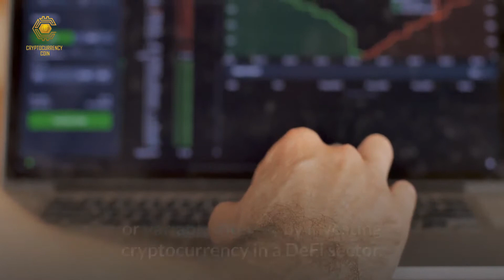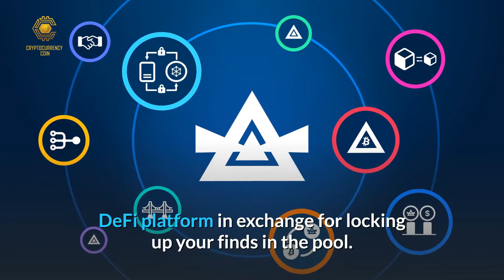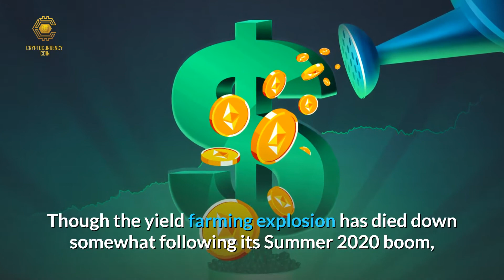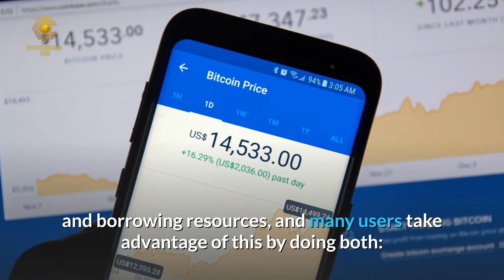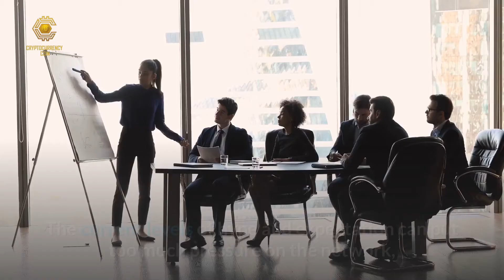🔥 Everything you need to know about yield farming.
✅ Coinbase - $10 Free Bitcoin when you buy or sell at least $100 of digital currency. Claim your invite now

✅ BlockFi - Put your Crypto to work. Earn up to 8.6 APY. Interest accrues daily and is paid monthly.

💥  In this video, we are going to talk about everything you need to know about Yield Farming.

At its most basic level, yield farming is a method of allowing cryptocurrency holders to lock up their holdings in exchange for rewards. It's a mechanism that allows you to gain fixed or variable interest by investing cryptocurrency in a DeFi sector.
Simply put, yield farming is the practice of lending cryptocurrency to others through the Ethereum network. The sum lent out is repaid with interest as loans are made by banks using fiat money. The idea is the same with yield farming: a cryptocurrency that would otherwise be sitting in an exchange or a wallet is lent out via DeFi protocols (or locked into smart contracts in Ethereum terms) to earn a profit.

Yield farming is usually done on Ethereum with ERC-20 tokens, and the rewards are often ERC-20 tokens. Although this could change in the future, the Ethereum ecosystem currently houses almost all yield farming transactions.

Topic Discussed in this Video:

1. How are yield farming returns calculated?
2. The future of yield farming.
3. Is yield farming sustainable?
4. What can you do with yield farming?
5. Who can get involved?
6. Which projects are involved?
7. Why should we care?
8. What’s so special about yield farming?
9.  A quick rundown of yield farming.
10. How does yield farming work?